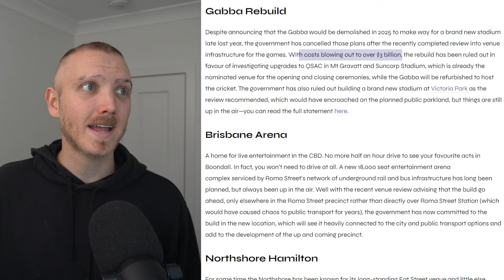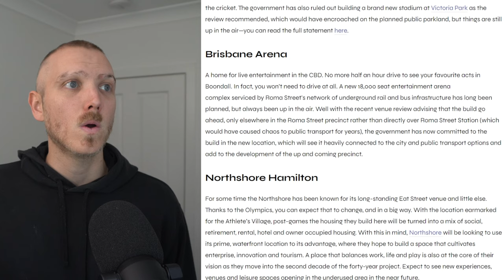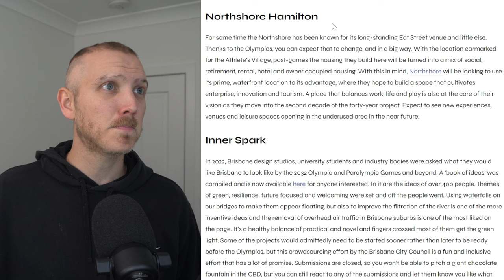Brisbane 2032 Olympics Infrastructure Cancelled (property market impacts)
Course Includes: ✔️ lifetime access  ✔️ workbook + templates ✔️ step by step guide

🛠️ Discover Our Renovation Series!

buyers agent
brisbane
gold coast
mortgage broker
real estate course
property australia
investment